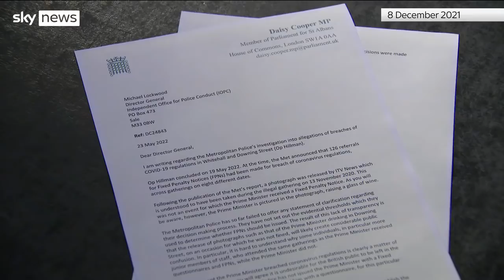New pictures of Downing Street lockdown parties emerge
Photographs have emerged of Prime Minister Boris Johnson at a party in Number 10 during lockdown, going against previous assurances he made.

The images, obtained by ITV News, show Boris Johnson holding a glass with at least six other people around a table with several empty wine bottles, biscuits and crisps.

In the series of images, the group appear to be toasting someone as Mr Johnson speaks. There is also a red ministerial box on a chair.

The gathering is said to have taken place for a leaving do for the PM's communication chief Lee Cain on 13 November 2020.